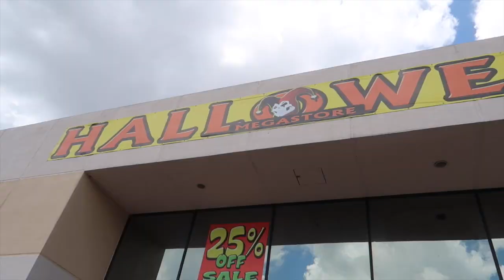The Floor Is Lava Challenge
Canon G7x Mark ii (Vlog Camera)
Canon T5i Digital SLR (Camera )
Microphone for (Camera)